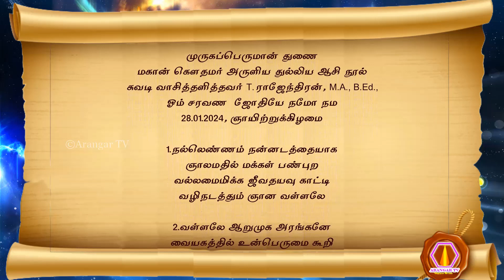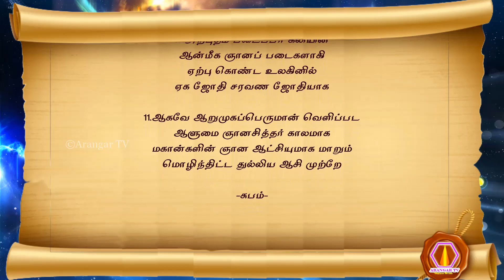Kowdhamar aruliya thulliya |28.01.2024 palm leaf reading | 2594மகான் கௌதமர் அருளிய துல்லிய ஆசி நூல்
முருகப்பெருமான் துணை
மகான் கௌதமர் அருளிய துல்லிய ஆசி நூல்
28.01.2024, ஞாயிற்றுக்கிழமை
1. நல்லெண்ணம் நன்னடத்தையாக
 ஞாலமதில் மக்கள் பண்புற
 வல்லமைமிக்க ஜீவதயவு காட்டி
 வழிநடத்தும் ஞான வள்ளலே
2. வள்ளலே ஆறுமுக அரங்கனே
 வையகத்தில் உன்பெருமை கூறி
 துல்லிய ஆசிதனை கௌதமரும்
 தெரிவிப்பேன் சோபகிருது கலைதிங்கள்
3. திங்களிலே முன்னான்கீர் திகதி கதிர்வாரம்
 (சோபகிருது வருடம் தை மாதம் 14 ம் நாள், 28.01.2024, ஞாயிற்றுக்கிழமை)
 தேசமெல்லாம் பாதுகாப்புற உரைப்பேன்
 ஓங்கார ஞானமும் ஜீவகாருண்யம்
 உலகமேற்க இனிதே பரவிட
4. பரவிட மக்களின் நடத்தைகள்
 பண்பான வழிகளாக மாறி
 துறவி அரங்கமகான் மகிமையை
 தேடிக் கண்டடையும் வாய்ப்பும்
5. வாய்ப்புடன் சரணாகதி பெருகி
 வடிவேலனார் வழிபாடுமாகி
 மெய் ஞானம் அடையும்படி
 மேலான அன்னதான சேவை
6. சேவையும் கைவரப் பெற
 சிறப்பான தரும சேவை ஆற்றி
 அவனியில் தான தருமபலமிக்க
 அரங்கன் மெய் சீடர்களாக
7. ஆகவே அடையாளம் கூடி
 அகிலமதை மாற்றும் வண்ணம்
 மகா சேவை ஆற்றி மக்களை
 மண்ணுலகமெங்கும் ஒன்றிணைத்து
8. இணைத்துமே ஞானப்படைகளாக
 எந்த பேதமும் கருதிடாத
 இணையிலா சமத்துவ தர்மம்
 எங்கும் நிலைபெறும் வண்ணம்
9. வண்ணமுடன் நல்லத் தலைமையை
 வரலாறு போற்றும் ஞானத்தலைமையை
 அண்ணல் அரங்கன் ஆசிபட
 அகிலத்தில் உருவாக்கி அற்புதம்
10. அற்புதம் படைப்பர் கலியின்
 ஆன்மீக ஞானப் படைகளாகி
 ஏற்பு கொண்ட உலகினில்
 ஏக ஜோதி சரவண ஜோதியாக
11. ஆகவே ஆறுமுகப்பெருமான் வெளிப்பட
 ஆளுமை ஞானசித்தர் காலமாக
 மகான்களின் ஞான ஆட்சியுமாக மாறும்
 மொழிந்திட்ட துல்லிய ஆசி முற்றே

-சுபம்-

olai suvadi
olaichuvadi